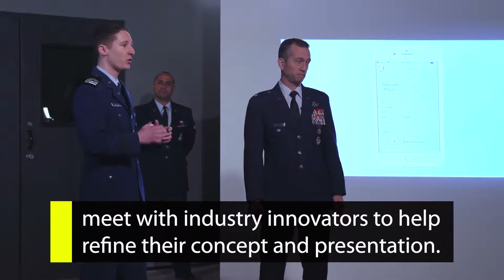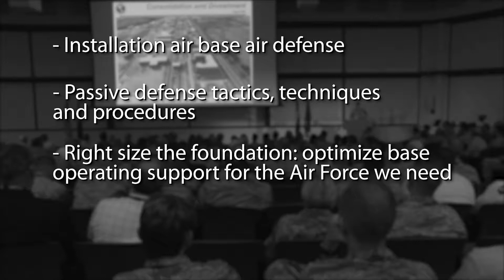Inside AFIMSC Vol. 2 Ep. 1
In this episode of Inside AFIMSC,

-We celebrate the Air Force Installation and Mission Support Center’s 3rd year of full operational capability,
-AFIMSC seeks ideas for the 2020 Innovation Rodeo, and
-Officials announce topics for the next Installation and Mission Support Weapons and Tactics Conference.

All this and more, in this edition of Inside AFIMSC!